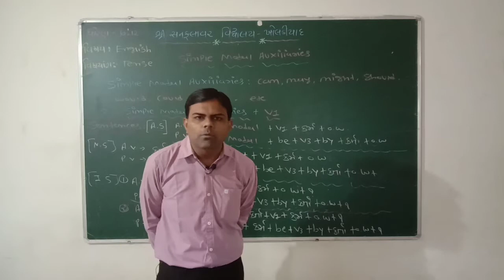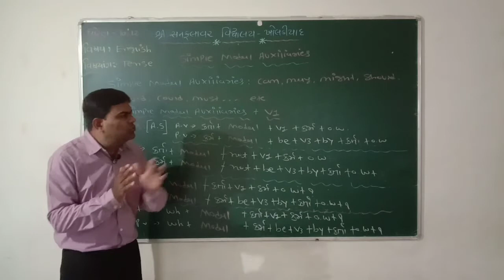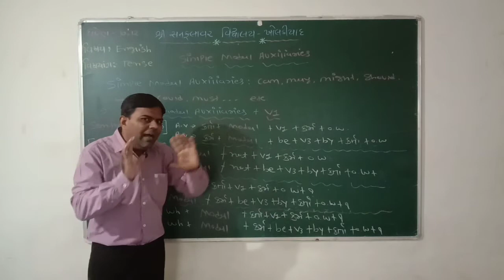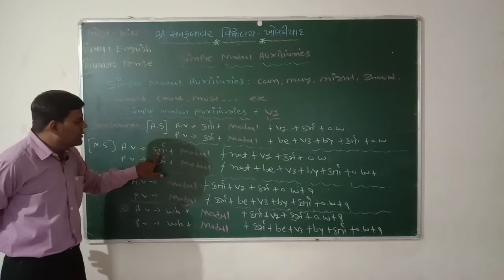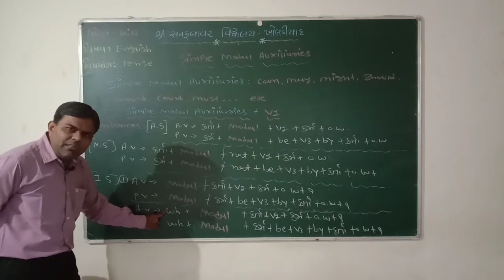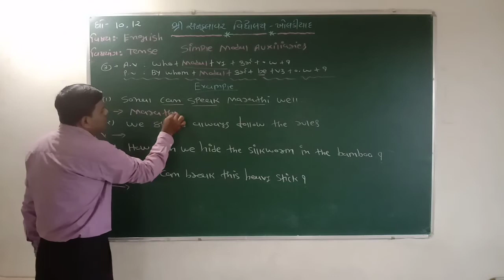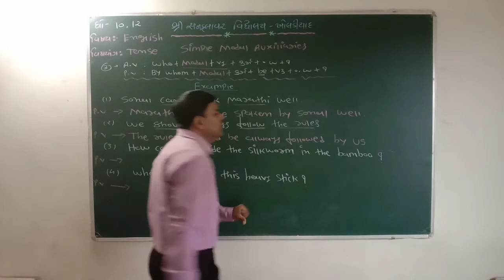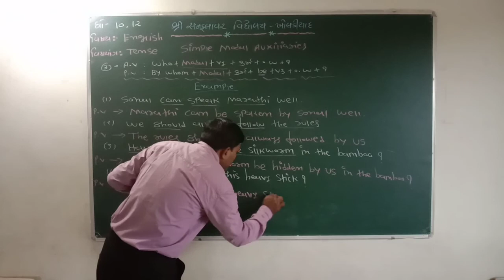STD-11 | ENGLISH | GRAMMER | MODAL AUXILIARIES